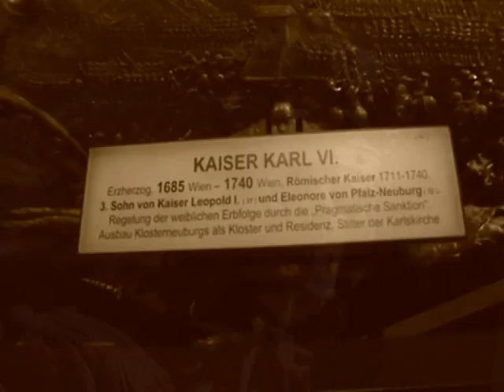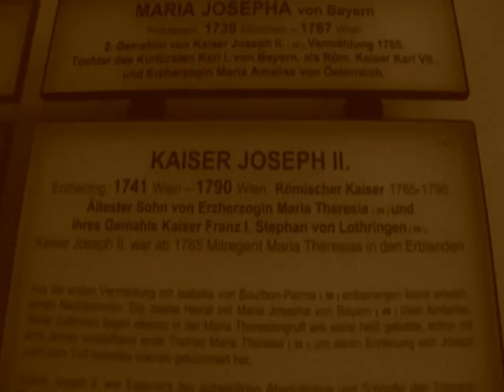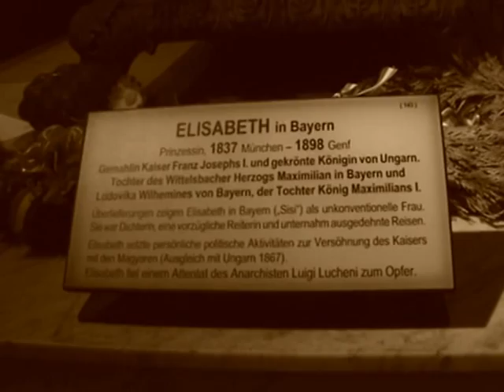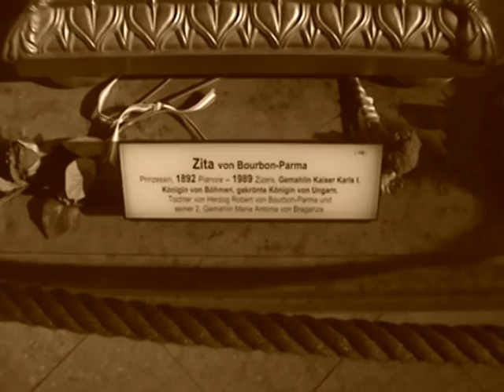Besuch der Kaisergruft (Kapuzinergruft) in Wien (Vienna) Merbitz-Zahradnik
Der Film vermittelt einen Eindruck von dieser sehenswerten Grablege.
Im Jahre 1989 fand in der Gruftkapelle die Beisetzung von Kaiserin Zita, der Gemahlin des letzten österreichischen Kaisers Karl I. statt. Im Jahre 2007 wurde Carl Ludwig von Österreich, (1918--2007) an der Seite seiner Mutter Zita bestattet. Mit einem bewegenden Akt wurde dann am 16. Juli 2011 - nach dem Requiem im Dom St. Stephan - Otto von Habsburg in der Kaisergruft beigesetzt. Dr. Otto von Habsburg, ältester Sohn des letzten regierenden Kaisers von Österreich und Königs von Ungarn, langjähriger Europaabgeordneter und Ehrenpräsident der Internationalen Paneuropa-Union, war am 4. Juli 2011 in seinem Haus in Pöcking im Alter von 98 Jahren verstorben.
Eintretend in die Leopoldsgruft, erkennt man die Gründergruft, kommt dann durch die Karlsgruft zur Maria Theresia Gruft. Weiter geht es durch die Franzensgruft, vorbei an der Toskanagruft hin zur Ferdinandsgruft. Durch die lange Neue Gruft gelangt man schließlich in die Franz Josephs Gruft und am Ende in die Gruftkapelle.
Um die Würde und Erhabenheit dieser Räumlichkeiten zu unterstreichen sind die Filmaufnahmen in einem Sepia-Farbton gehalten.
Die beschwingte Musik von Wolfgang Amadeus Mozart soll verdeutlichen, dass auch der Tod zum Leben gehört und wir uns (als Kaiser oder einfacher Mensch) im Glauben auf ein ewiges Leben bei Gott freuen dürfen. Selbst die Totenschädel verlieren so ihren Schrecken und erinnern wie ein Vanitas-Kopf an die menschliche Eitelkeit (vanitas).